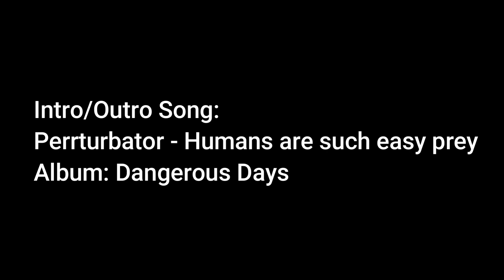Frei Schnauze 87 - Die Kinderkeule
Wenn ich eines richtig zum kotzen finde, dann ist das die Instrumentalisierung von Kindern, die immer dann erwähnt werden, wenn einem die Argumente ausgehen.